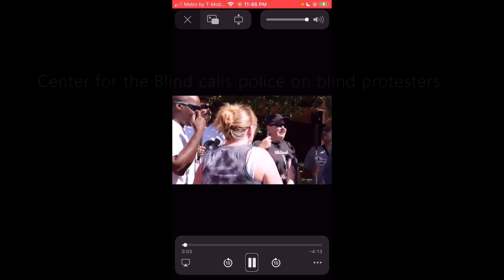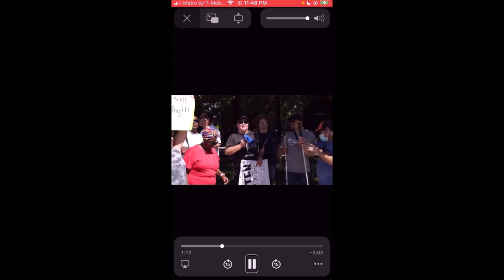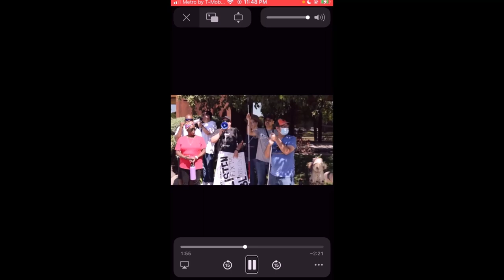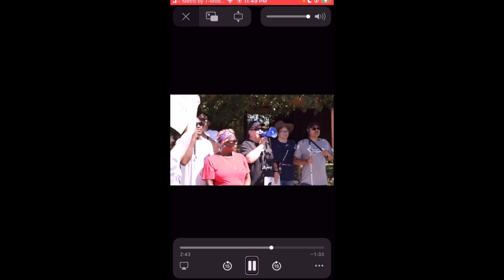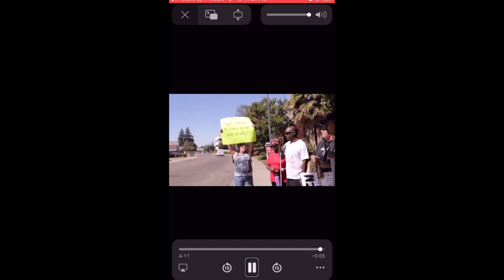center for the blind calls police on blind protesters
Center for the blind calls police on blind protesters. Injustice PeacefulProtesting VisuallyImpaired￼